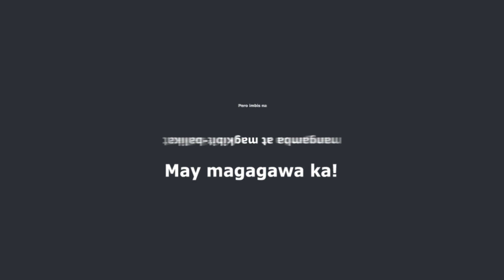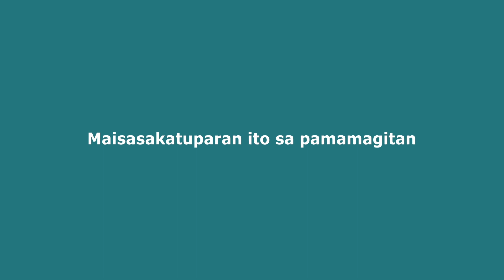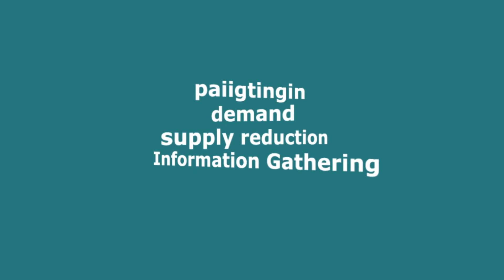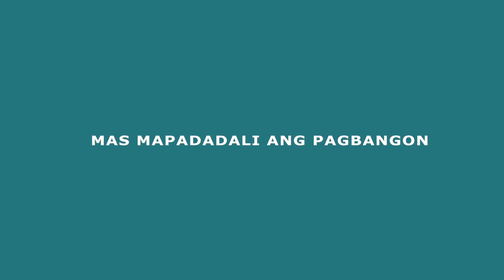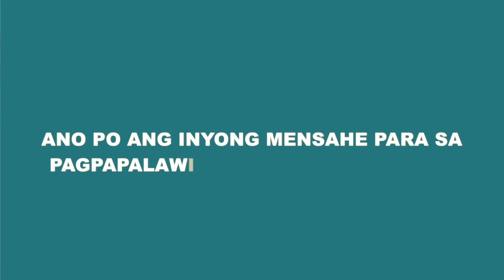ADIK SA DROGA (anti Drug campaign) kankanaey version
Badac Movie kankanaey version
produced by; Mankayan MPS